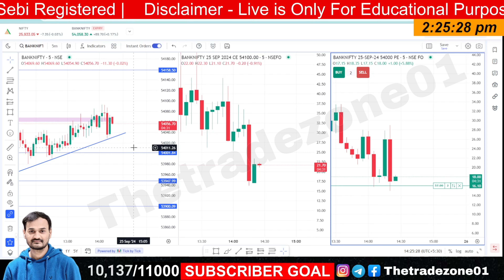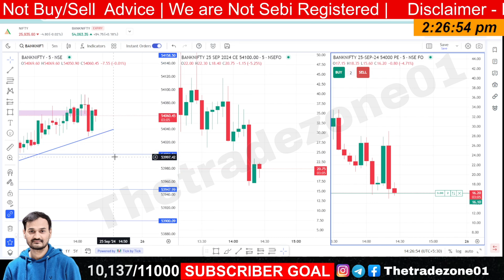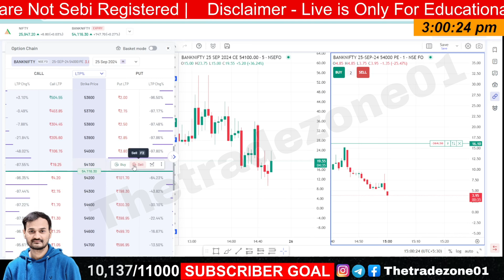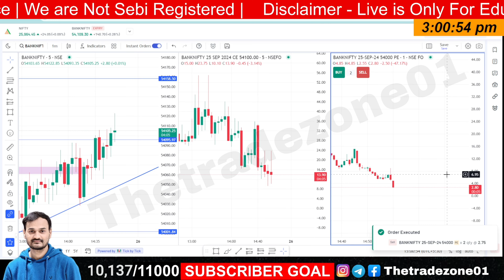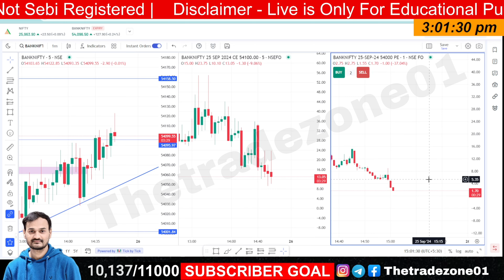Today BankNifty Expiry me ZERO TO HERO kiya sideways market ne mood khrab kr diya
Your Query:- 👇👇
option trading live demo
nifty option trading live
nifty50 trading live
live training demo
ank nifty high low strategy
today bank nifty scalping
indian stock market profit
trading in indian stock market
one best trade indian stocks
daily intraday trading tips
low capital options trading
most successful option traders